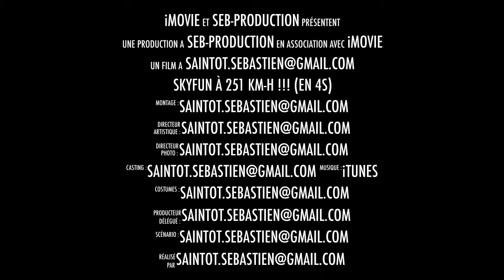Skyfun à 251 Km-h !!! (en 4S)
Cette vidéo traite de Skyfun à 251 Km-h !!! (en 4S)